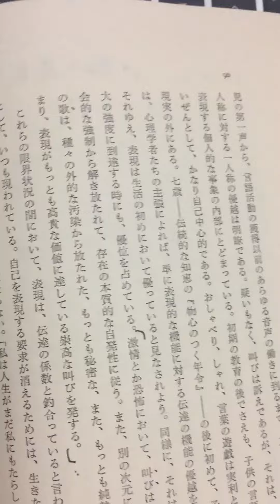言語学者 ギュスドルフさんの本、『言葉』から。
ギュスドルフさんの本、『言葉』からの朗読です。